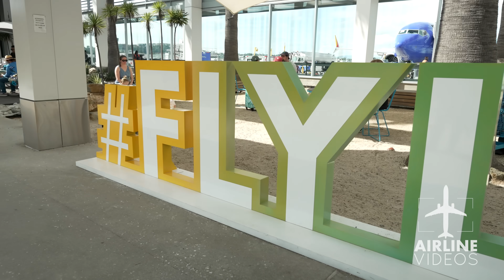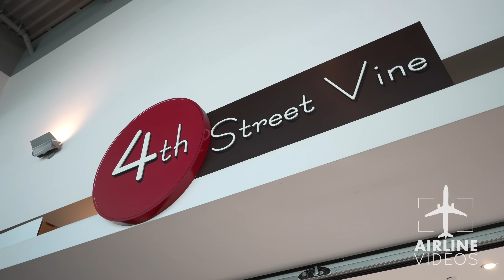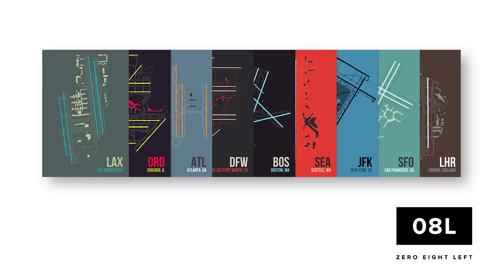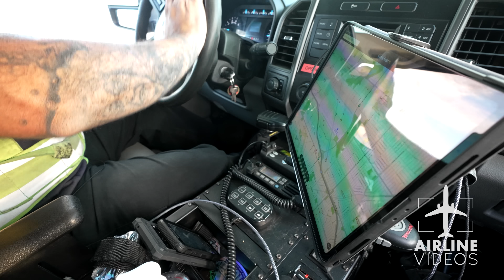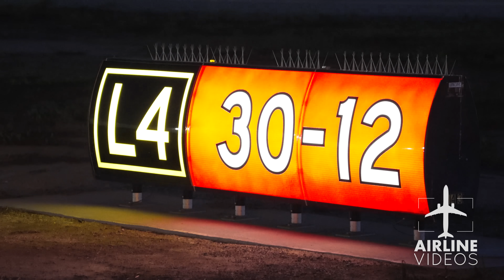Jet Bridge-Free: Exploring Long Beach Airport's Unique Air Travel Experience!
Air travel... So-Cal style! Pack some sunscreen and your surf board, and come along as the Plane Jockeys head down the coast to Long Beach Airport! From its rich history in aviation, to a uniquely “California” experience for flyers, get immersed in the laid-back, retro vibes, with all the modern amenities! And, ride along on a sunset tour of LGB Operations on patrol!

Our mailing address:
AIRLINE VIDEOS LIVE
8726 S SEPULVEDA BLVD SUITE D
BOX #5101